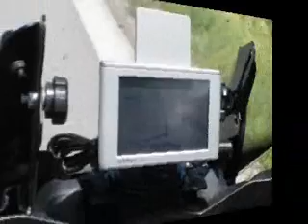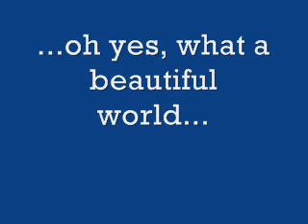Czech by Strom